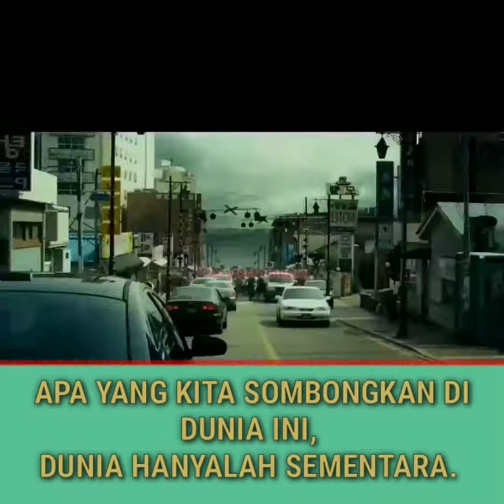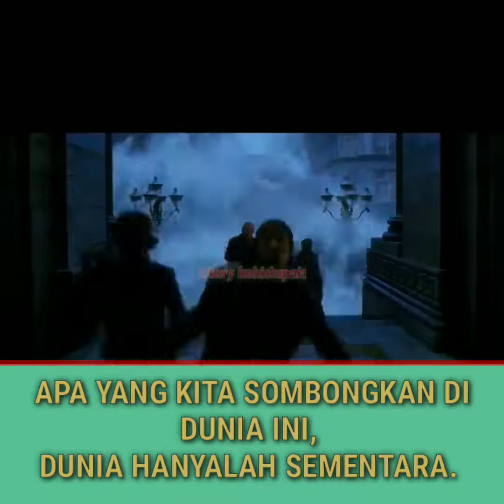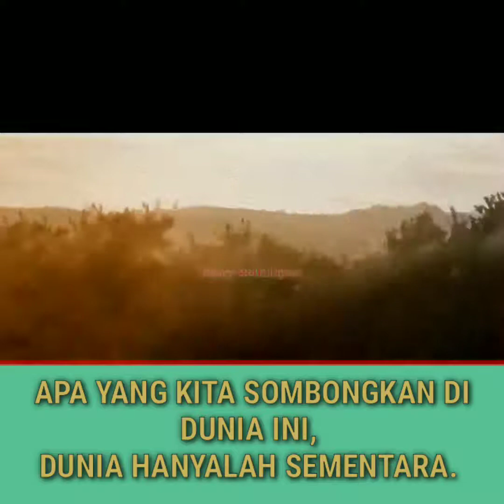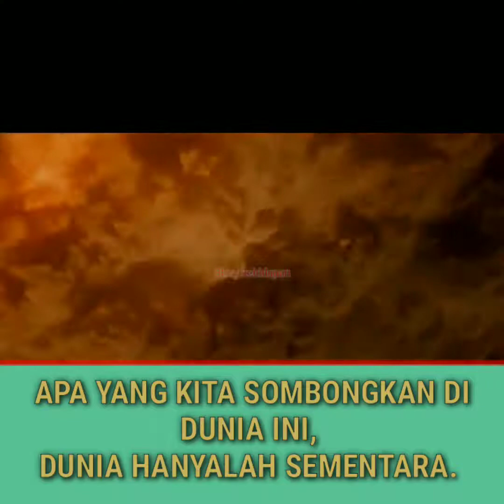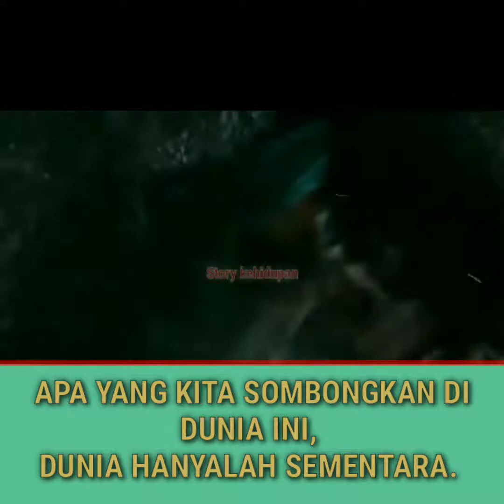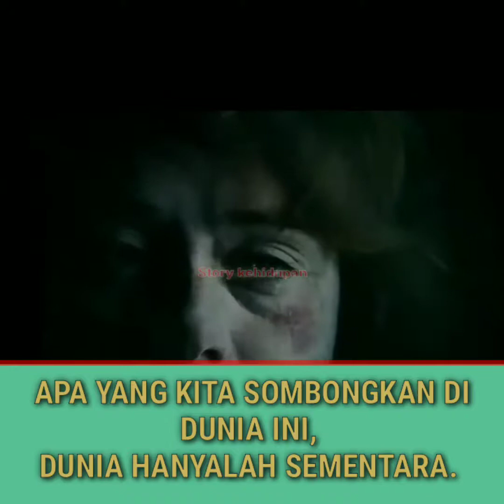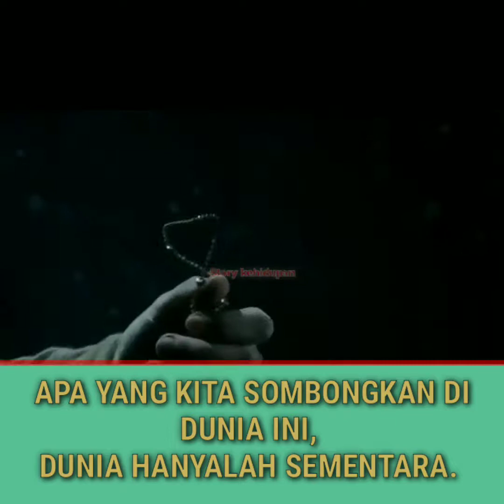APA YG KITA SOMBONGKAN DIDUNIA INI, HANYA SEMENTARA KAWAN